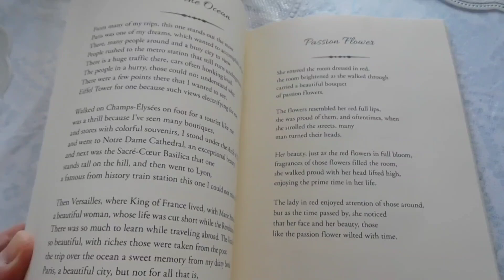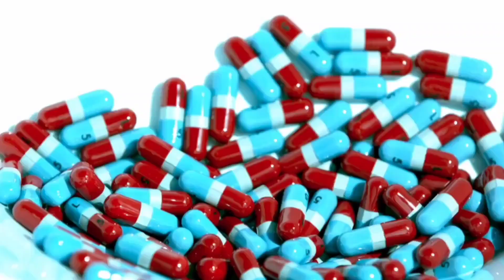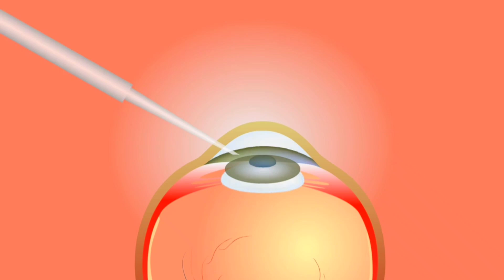Muttisikondanu 2nd PUC Kannada Lesson| Explanation in Kannada|ಮುಟ್ಟಿಸಿಕೊಂಡವನು| 1st Lesson 2nd PUC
muttisikondavanu
2nd puc kannada lessons
muttisikondavanu summary
kannada lessons
12 th lesson
lankesh
p lankesh
muttisikondavanu,muttisikondavanu summary,2nd puc kannada lessons,kannada lessons,12 th lesson,lankesh,p lankesh